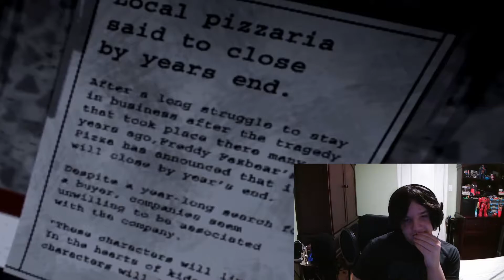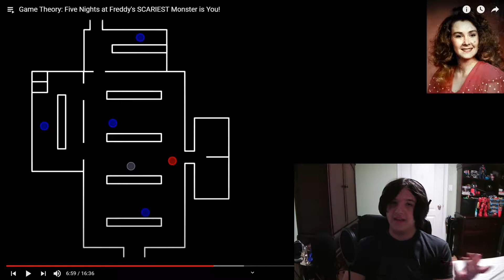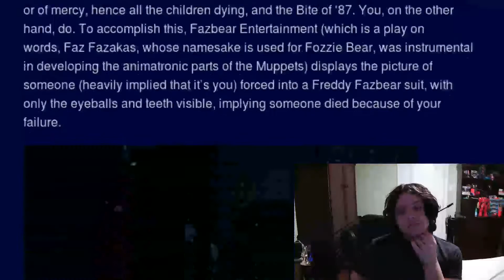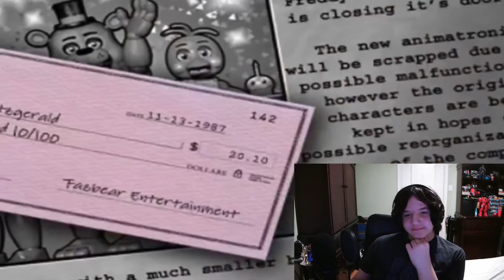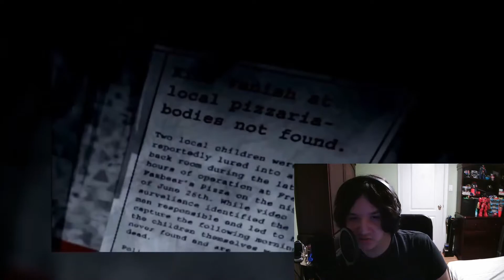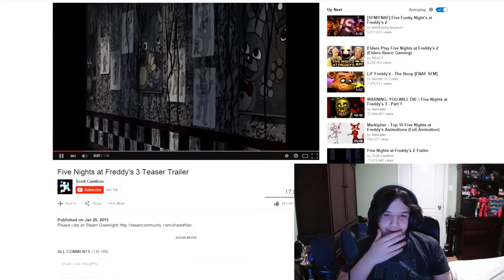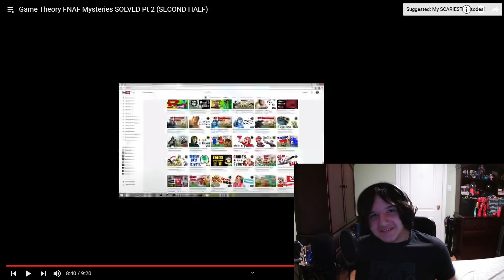Ah, Yes, The Good Old Days... || Rewatching Every FNaF Game Theory Part 1